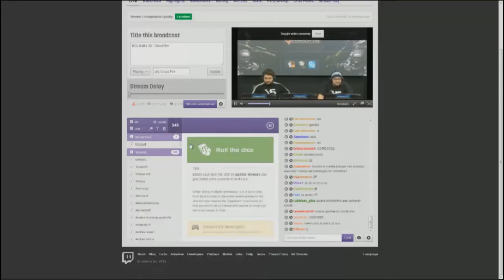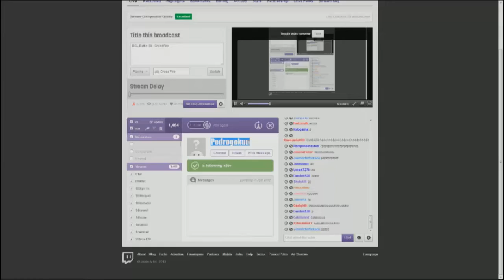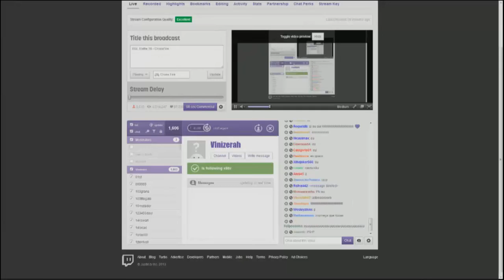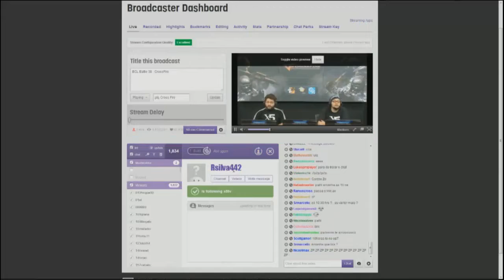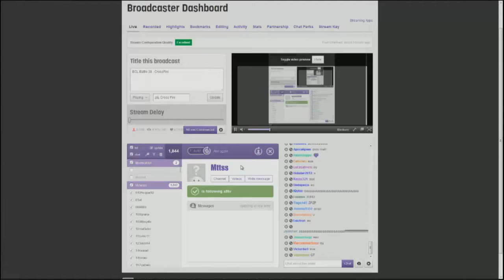#38 » iMp.SHARK vs tenryu - CrossFire-AL na BGL Battle «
▁ ▂ ▃ ▄ ▅ ▆ CLICK EM "MOSTRAR MAIS" ▆ ▅ ▄ ▃ ▂ ▁
Eu entrei para Maker Studios e você também pode!
Clique aqui para ver se o seu canal se qualifica para RPM Network/Maker Studios:
Me ajude com 1 ponto (Promoção) Clube X5 Computadores
Eu estou participando participe você também acumule pontos e troque por um PC ou por outros produtos de acordo com os pontos acumulados,
clique no link abaixo e participe logando com sua conta do facebook e curta a pagina boa sorte. Obrigado!
Narradores oficiais: Melao13 e gORDOx
Sigam e curta os links abaixo se você é fã de games.
Brasil Gaming League Twitch TV
Brasil Gaming League no Facebook
Brasil Gaming League no Twitter:
Pagina do Melao13 no Facebook:
Pagina do gORDOx no Facebook:
Pagina do TobocoTV no Facebook:
Pagina do Tixinha no Facebook:
Pagina da WCG Brasil no Facebook:
Pagina da NVIDIA Brasil no Facebook:
Pagina da Seleção Brasileira de Games no Facebook:
Pagina da Cooler Master Brasil no Facebook:
Curtam a Pagina no facebook da minha amiga. Sun Shynee
Crossfire al - Lista Negra
Minha Page: Crossfire Mods, Vídeos e Imagens no Facebook.
▔▔▔╲ .▕▂▂▂▏┈┈┈ Avalie !